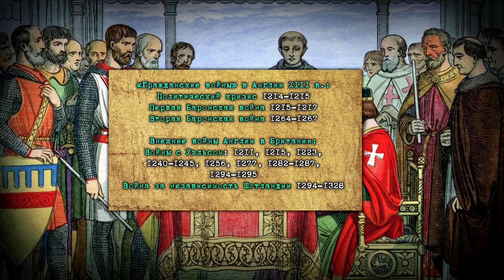Битва при Куртре 1302. Сражение предсказавшее слом эпохи.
Рубеж XIII-XIV века в Европейской истории на первый взгляд не предвещал глубоких потрясений: распад Франкской империи Карла Великого в середине IX века в перспективе породил два крупных центра европейского политического пространства – Священную Римскую империю и Королевство Франция; территории Европы уже несколько столетий поделены между феодалами разного статуса и достатка; эволюция культурного пространства Европы говорило о расцвете европейской цивилизации в период высокого средневековья. Однако если приглядеться ближе к отношениям власти и авторитета в X-XIII вв., то всё оказывается не так просто. Сегодня мы разберём франко-фламандский конфликт 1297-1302 гг. не только как некое локальное противостояние королевской французской аристократии с фактически независимым феодальным владением, но посмотрим на этот процесс объёмно: как он связан с развитием феодальной монархии Франции и сложными процессами разделения европейских знатных домов постфранкского мира между Англией и Францией. Мы рассмотрим битву при Куртре 1302 года как своего рода сигнал назревших изменений в политическом и общественном поле конца высокого средневековья.

Литература:
1. Контамин Φ .К., Война в Средние века/ Пер. с фр. Ю. П. Малинина, А. Ю. Карачинского, М. Ю. Некрасова; под ред. Ю. П. Малинина. ­ СПб.: Ювента, 2001. — с. 78-131
2. Шарль Пти-Дютайи, Феодальная монархия во Франции и Англии X-XIII веков. Перевод с французского С.П. Моравского. — СПб.: "Евразия", 2019 — 400 с.
3. David Nicholas, Medieval Flanders / University of California, San Diego,— 2013. — pp. 180-209
4. DeVries Kelly, Infantry Warfare in the Early Fourteenth Century - Discipline, Tactics, and Technology Warfare in History. Boydell & Brewer Ltd. 1996 — pp. 9-23

Таймлайн:
00:00 - 01:15 Введение
01:15 - 04:22 Развитие французской монархии в X-XIII вв.
04:22 - 05:13 Значение Фландрии в Северной Европе
05:13 - 07:25 Расцвет французской монархии при Филиппе IV
07:25 - 11:17 Начало франко-фламандской войны
11:17 - 14:28 Фламандское восстание 1302 года
14:28 - 22:09 Битва при Куртре 1302 года
22:09 -24:35 Значение битвы для военной истории Европы

Для видеоряда использовались:
Отрывки из к/ф:
"Робин Гуд", 2010
"Храброе сердце", 1995
"Король вне закона", 2018
"Король", 2019

- Attila Total War с модификацией The power and the Glory 1220

"Historia est magistra vitae"      "История есть наставница жизни"
(с) Marcus Tullius Cicerō           (с) Марк Туллий Цицерон